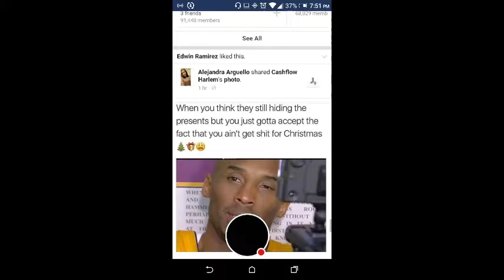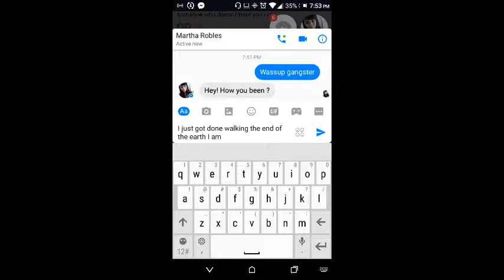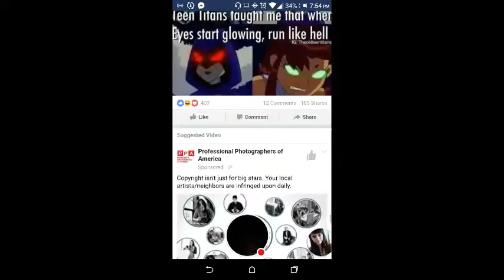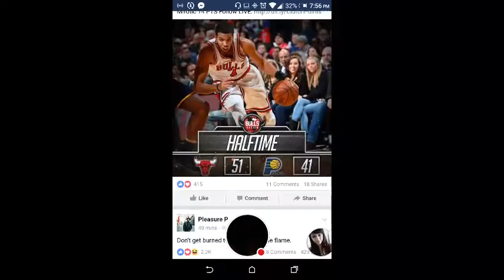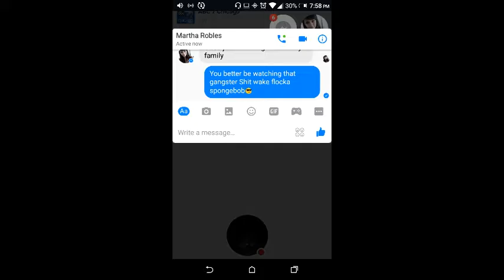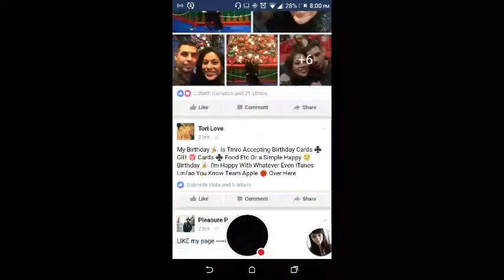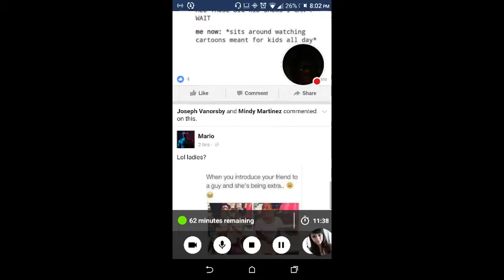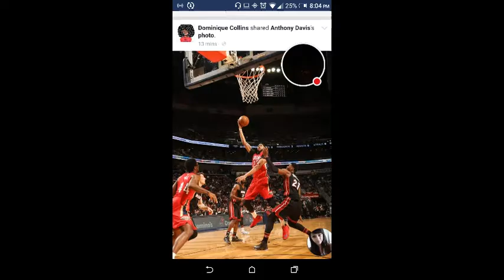Someone teach me how to text a girl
Need a girlfriend soon!